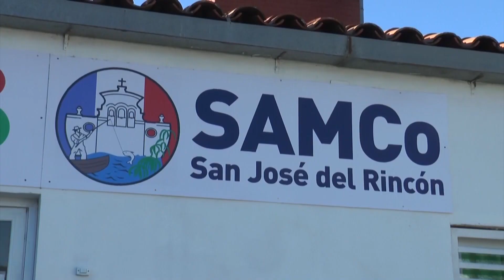SIGUEN SIN PODER CUBRIR LAS GUARDIAS EN EL SAMCO DE RINCÓN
RODOLFO ROSELLI – COORDINADOR SALUD